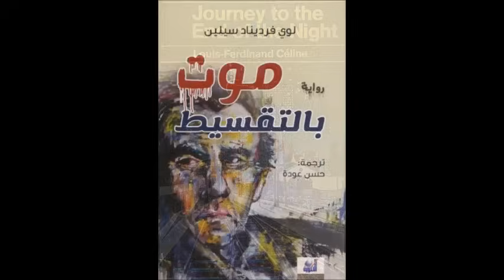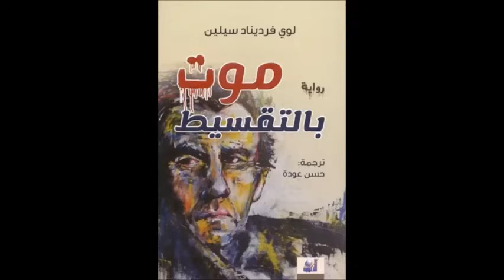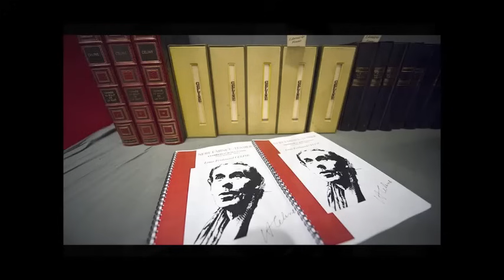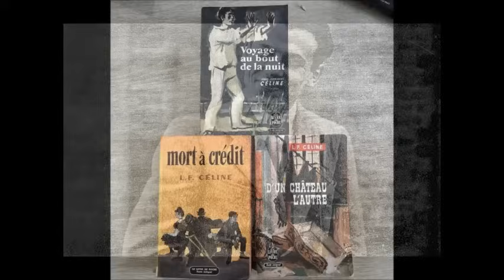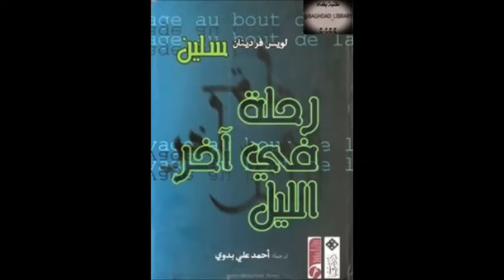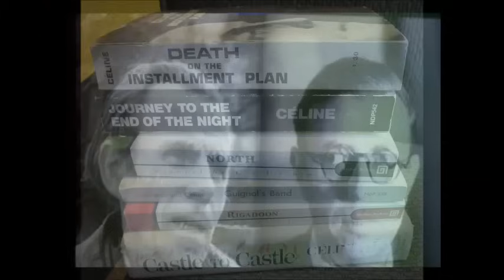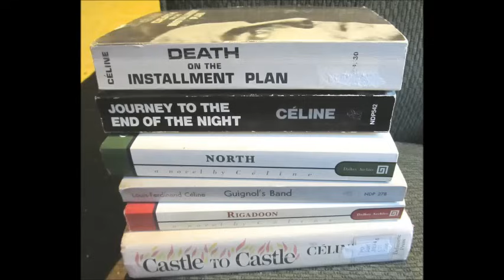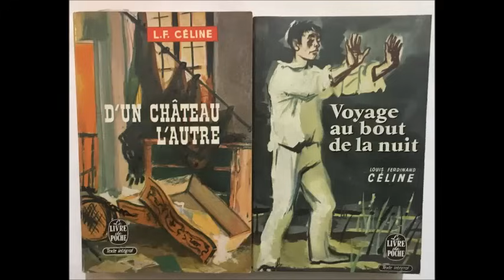أهمية ومكانة سيلين Louis-Ferdinand Céline الأدبية / الخلاف مع سارتر